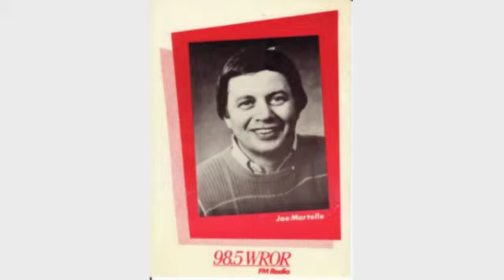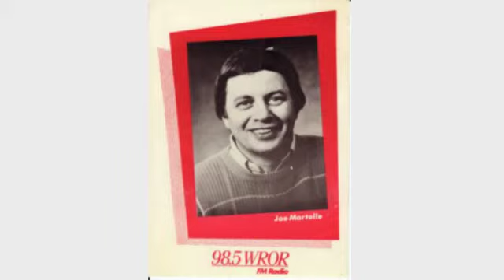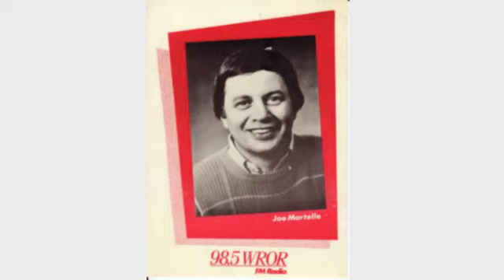WROR 98.5 Boston - Joe & Andy Family - Monday August 22 1988